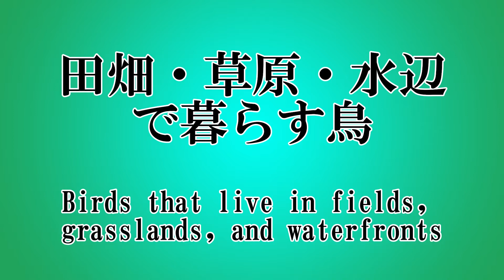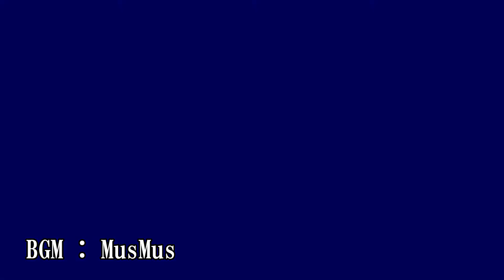日本の野鳥(田畑・草原・水辺で暮らす鳥) 鳴き方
田畑・草原・水辺で暮らす鳥の鳴き声
00:16 ホオジロ
02:57 アオジ
03:19 ジョウビタキ
05:18 モズ
08:29 ヒバリ
10:11 ツバメ
10:46 カワラヒワ
12:12 ベニマシコ
12:51 スズメ
15:55 ミソサザイ
16:38 キセキレイ
17:40 セグロセキレイ
19:59 オオヨシキリ
22:03 ケリ
23:01 カワセミ
24:51 イソヒヨドリ